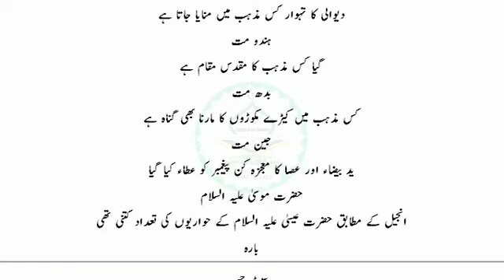تقابل ادیان اہم سوالات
Welcome to Subul-us-Salam Islamiat from the bottom of my heart
 Subul-us-Salam is the official YouTube channel of Hafiz Mudassir Iqbal, the Khatib of Islamic Studies.
  On this channel you are prepared for various competitive exams such as Public Service Commission exams, FPSC, NTS, OTS, PTS, and any other exam which includes the subject of Islamic studies.  There is an excellent platform for your hundred percent complete preparation where you can read Quran Uloom Al-Quran Usul Hadith Hadith Islamic History Islamic Famous Movements and Islamic Economics
 Islamic celebrities Tehreek-e-Islam and comparative study of different movements, Sufism and different religions, Arabic grammar etc. On this channel you will find questions from various exams, questions asked in their previous solved papers and interviews videos.  Available in case
 The purpose of this channel is to spread awareness about Islamic sciences
 Important Channel for Competitive Exam Preparation in Pakistan
 Especially with reference to the subject of Islamic studies
 For the preparation of Inter Level Masters Islamic Studies in Pakistan
 The purpose of the channel is to provide authentic information to the people
 To provide you with information free from common book errors so that you can achieve 100% success